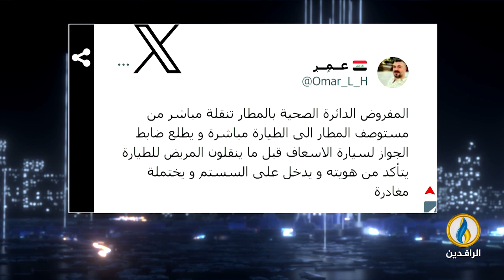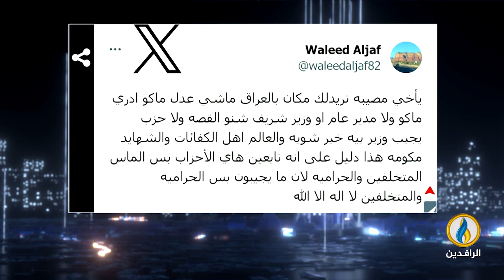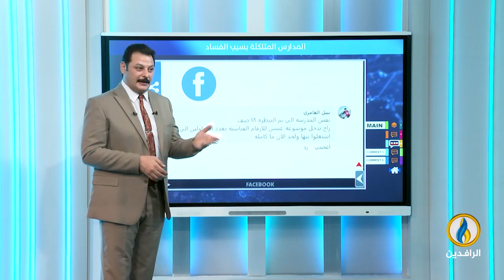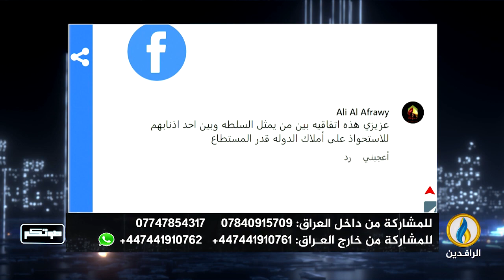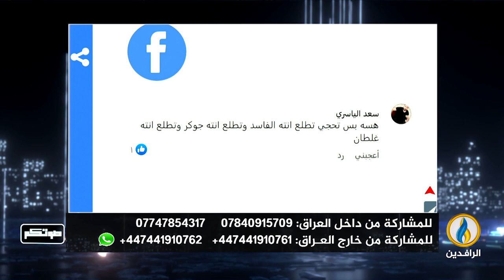صوتكم | 13 - 9 - 2023